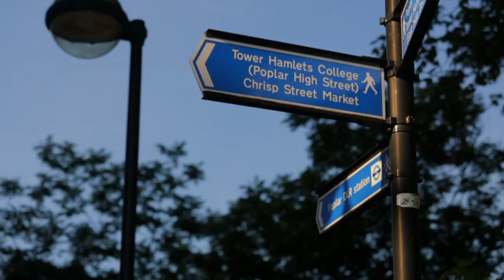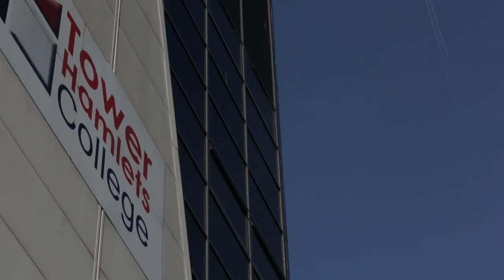Tower Hamlets College TV Commercial 2014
TV Commercials showcasing a range of former students and a parent, talking about their experience at Tower Hamlets College and why we have made a big difference to their lives.